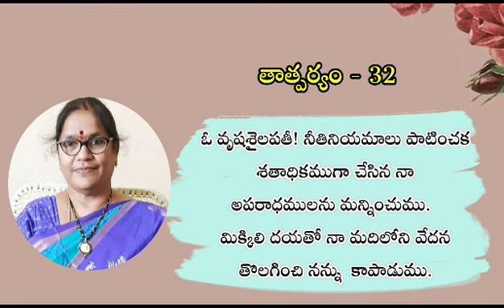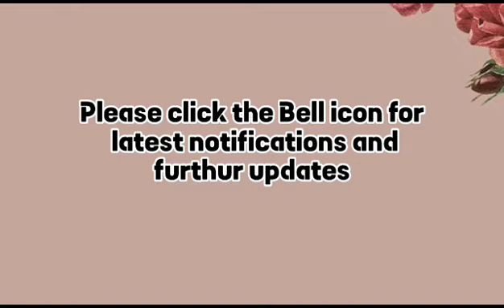32.సింహాద్రి జ్యోతిర్మయి శ్రీవేంకటేశ్వర సుప్రభాతం - స్తోత్రం |‌32వ శ్లోకానికి పద్యం, తాత్పర్యం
శ్రీ వేంకటేశ్వర సుప్రభాతం

సుప్రభాత కందం

శ్లోకం - 32
అతివేలతయా తవ దుర్విషహై
రను వేలకృతై రపరాధశతైః !
భరితం త్వరితం వృష శైలపతే
పరయా కృపయా పరిపాహి హరే !!

*కందం - 32*

దోసమనక నియతిని విడి
చేసితి నపరాధశతము శ్రీశా! దయతో
దాసుని మన్నించి మదిని
వేసట తొలగించి యేలు వృషశైలపతీ!

తాత్పర్యం : 32.
ఓ వృషశైలపతీ! నీతినియమాలు పాటించక శతాధికముగా చేసిన నా అపరాధములను మన్నించుము.  మిక్కిలి దయతో నా మదిలోని వేదన తొలగించి నన్ను  కాపాడుము.

వీణావాయిద్య సహకారం
శ్రీమతి దేశిరాజు రాజ్యలక్ష్మి
శ్రీమతి మంతెన జయలక్ష్మి

నా కవిత్వమే నా సంతకం
తెలుగు మాటలు - తేనె ఊటలు

కమ్మనైన తెలుగు మనది కాపాడుకుందాం రండి

త్వరలో...
అమ్మమ్మ పద్యాలు
నాన్నమ్మ పాటలు
పాటల్లో పాఠాలు